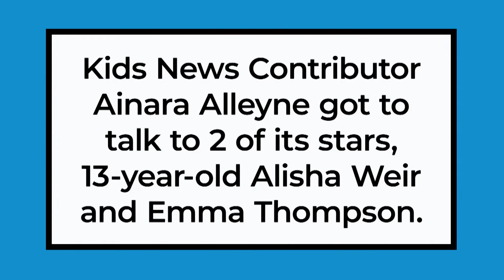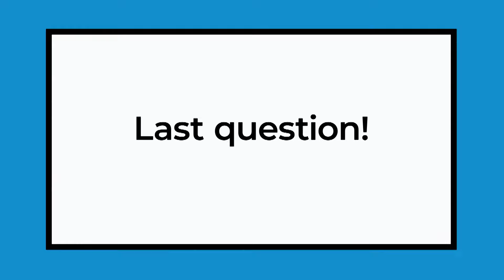Roald Dahl's Matilda the Musical actors in new Netflix movie spread cheer and fear | CBC Kids News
Actors Emma Thompson and Alisha Weir join KN contributor Ainara Alleyne for a holiday interview about Roald Dahl’s Matilda the Musical.

Watch to see the stars play a newt-and-chocolate-cake-filled game of Would You Rather.

Roald Dahl's Matilda the Musical streams on Netflix on Dec. 25.